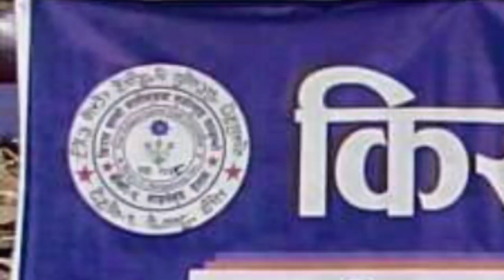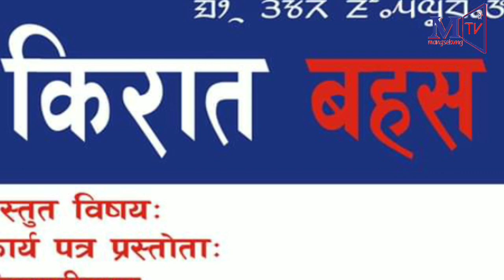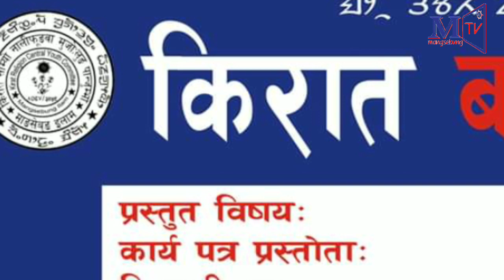किरात धर्मको बहस भाग १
किरात धर्मबारे बहसलाई Mangsebung TV मा हामिले सार्बजनिक गरेका छौ ।
हाम्रो युटुब च्यानलले विभिन्न जानकारी सहित आउने गर्दैछौ । लाइक कमेन्ट सबै गर्नुहोला । सङ्गै रहेको घन्टीलाई छुनुहोला । त्यसो गरेमा हामिले हालेका नया नया भिडियोको नटिफिकेसन देख्न सक्नुहुनेछ । अन्य जानकारिको लागि Mangsebung TV सम्पर्क : 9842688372/ 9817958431/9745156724 सम्पर्क गर्न सक्नुहुनेछ । नोगेन सेवारो ।
हाम्रो युटुब च्यानलले विभिन्न जानकारी सहित आउने गर्दैछौ । लाइक कमेन्ट सबै गर्नुहोला । सङ्गै रहेको घन्टीलाई छुनुहोला । त्यसो गरेमा हामिले हालेका नया नया भिडियोको नटिफिकेसन देख्न सक्नुहुनेछ । अन्य जानकारिको लागि Mangsebung TV सम्पर्क : 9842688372/ 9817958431/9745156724 सम्पर्क गर्न